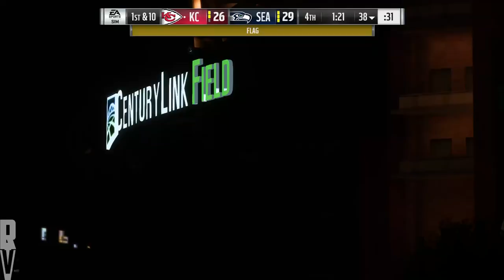Kansas City Chiefs at Seattle Seahawks | Week 16 Sim | Madden 19 Gameplay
Want to watch the game in real life?  You can catch it, 12/23 @ 8:20 PM on NBC.